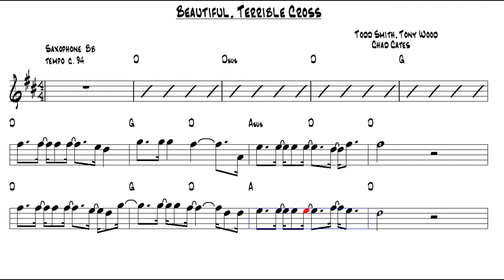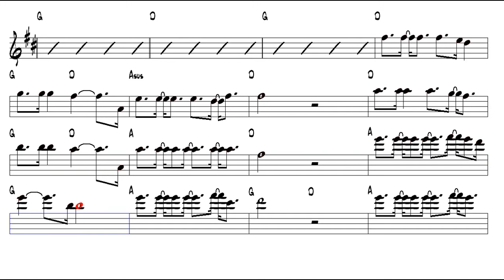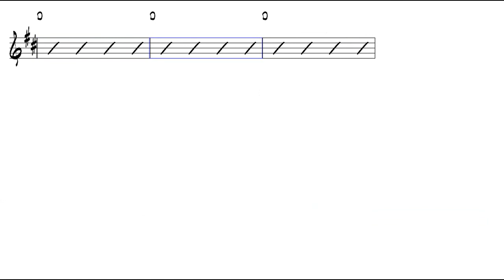Beautiful, Terrible Cross Todd Smith Tenor Sax